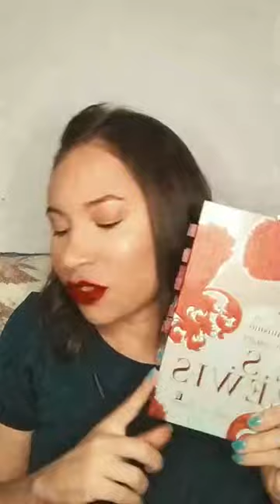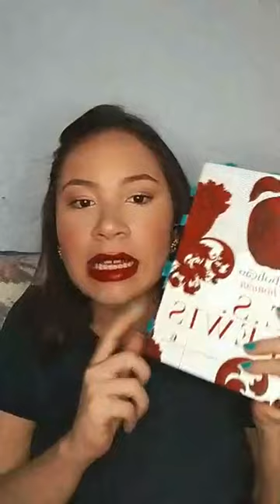Lendo Cristianismo Puro e Simples #01 1/2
Oi, pessoal!!
Estamos fazendo uma leitura compartilhada do clássico Cristianismo Puro e Simples, do C. S. Lewis. Nessa live, conversamos sobre os livros I e II.

Livros citados:
A abolição do homem
Cartas de um diabo a seu aprendiz